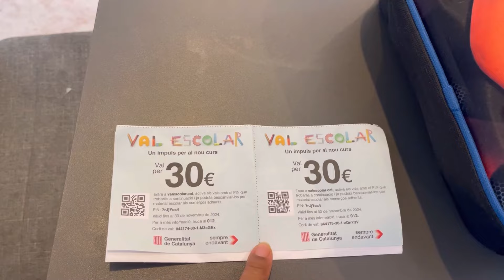PASSEIO DE ÔNIBUS POR LLEIDA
A Paz de Deus com todos! Hoje fiz um passeio de ônibus por Lleida e andamos pela Caller mayor